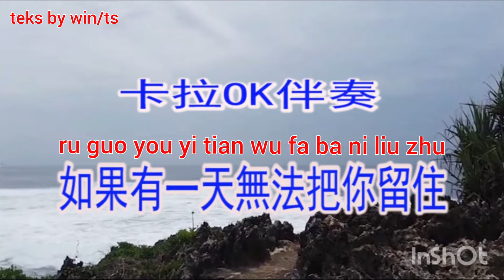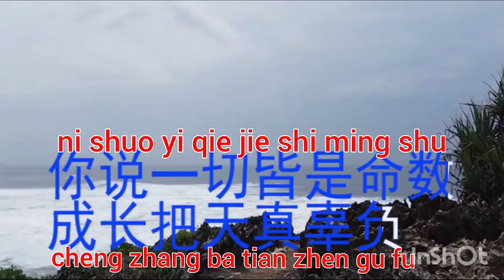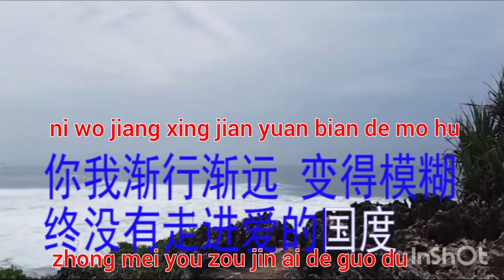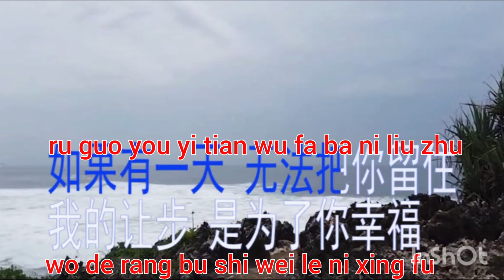18 Juli 2021